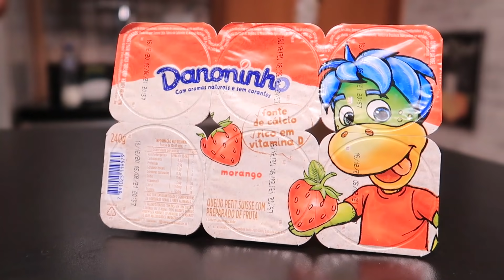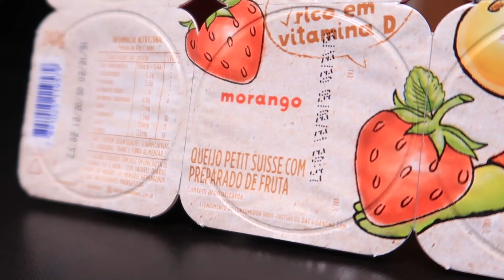3 MINUTOS DE GULA ep #7: DANONINHO!!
3 MINUTOS DE GULA episódio 7!! Quantos Danoninhos será que consegui comer em 3 minutos?? Confira como foi e não esqueça de se inscrever e compartilhar!

Vinheta dos 3 minutos de gula por Daniel Bessa. Insta: @danielbessaonline